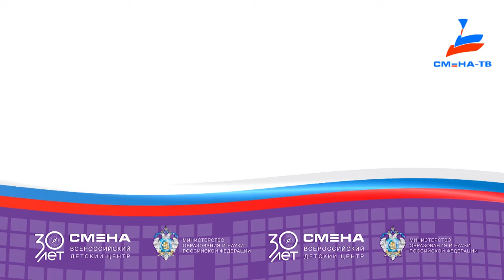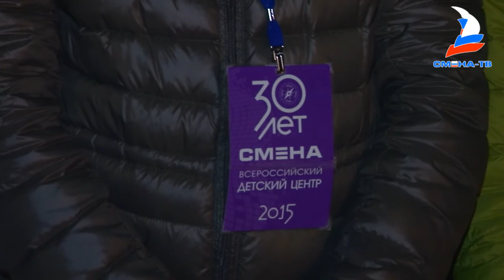Закрытие лидерской смены "Моя дорожная карта 2015-2025"